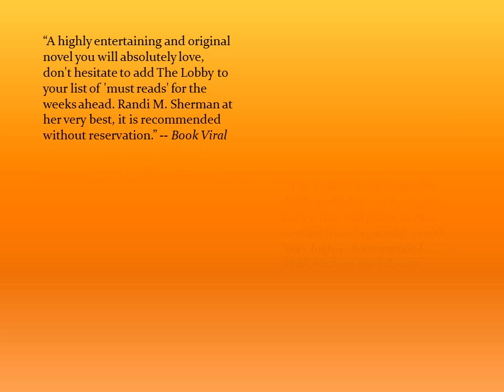The Lobby - 16 awards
Announcing it's 16 Award - The Lobby and award winning humorous novel by Randi M Sherman